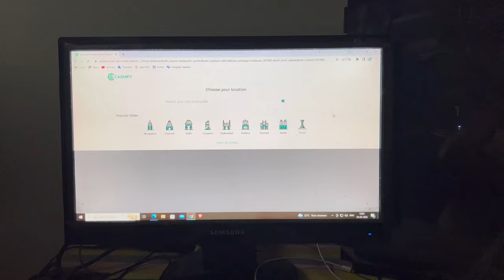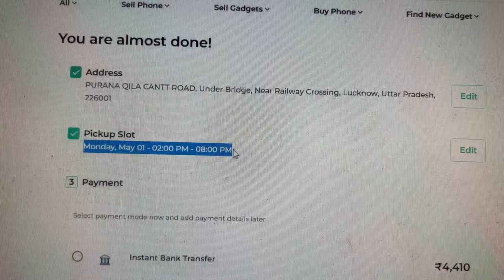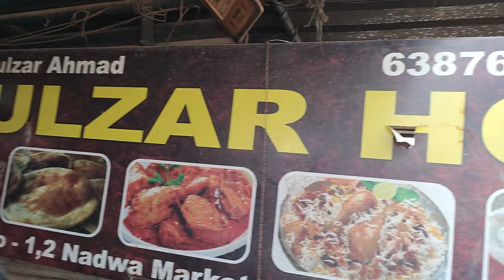Suniye Rehan Ke Bade Bade Jhoot Aur Halima Ki Mummy Ka Naam | Guest in Home